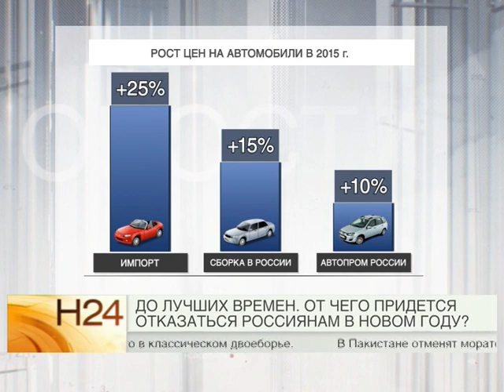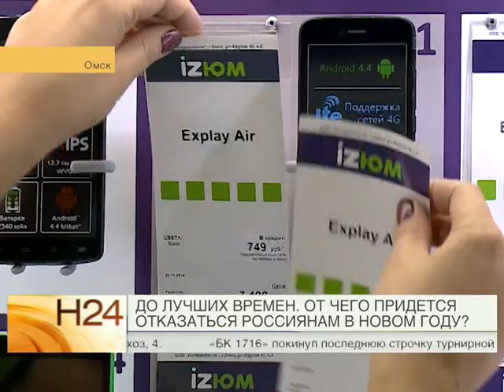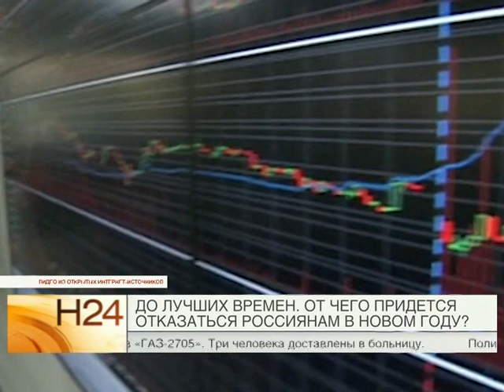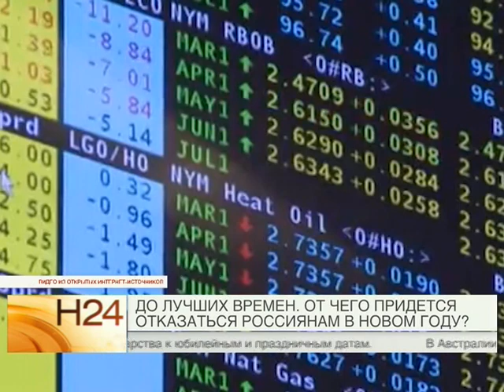От чего придётся отказаться россиянам в новом году?